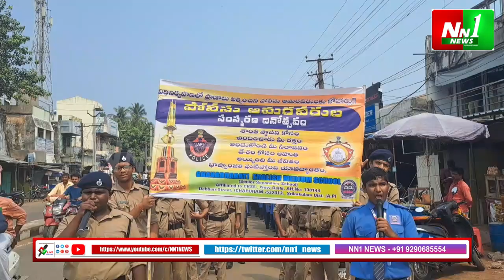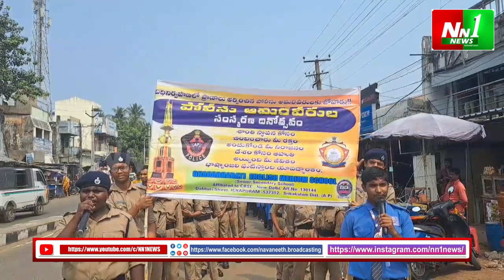ఇచ్చాపురం జ్ఞానభారతి విద్యాసంస్థల విద్యార్థుల ఆద్వర్యంలో పోలీసు అమరవీరుల సంస్మరణ వారోత్సవాలు.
"nn1news live"
"nn1news luve"
"nn1news"
"nn1news live"

NN1 NEWS#
NN1 News#
nn1news live#
nn1news breaking news today#
nn1news Breaking#
nn1news Youtube on live#
nn1news Sucribe#